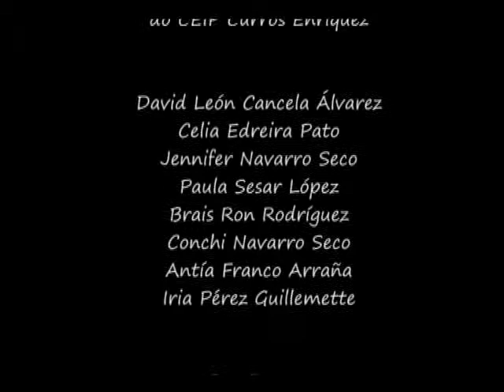CEIP Curros Enríquez. Curtametraxe 'Desexo'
Curta elaborada polo alumnado do CEIP Curros Enríquez, dentro do obradoiro de iniciación á curtametraxe en galego que ten como obxectivo aprender a redactar un guión e elaborar unha curta empregando como lingua vehicular o galego.